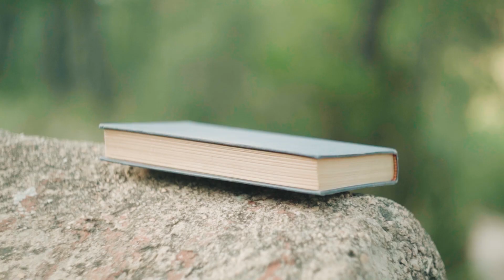Jasmine, Cluster Terbaru dari Citra Swarna Grande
Citra Swarna Grande kembali menghadirkan cluster baru. Kali ini Cluster Jasmine yang menjadi Cluster teranyar di Karawang, Khususnya di daerah Kosambi. Dengan mengusung tema Maroko, Cluster Jasmine menjadi perumahan yang terlihat elegan pada sudut rumahnya.

Jangan lewatkan Soft Launching Cluster Jasmine pada 12 Maret 2023.